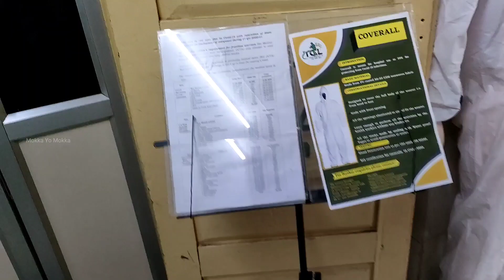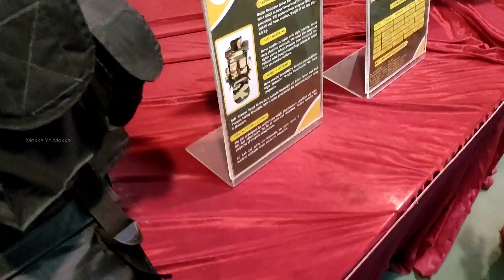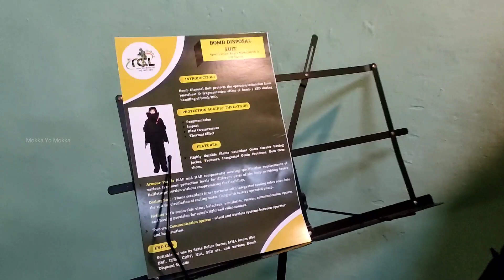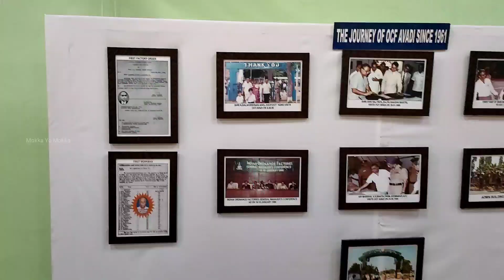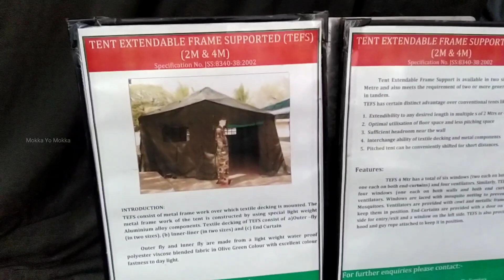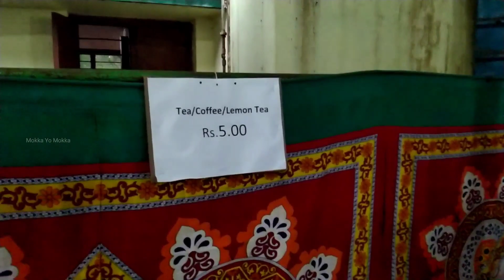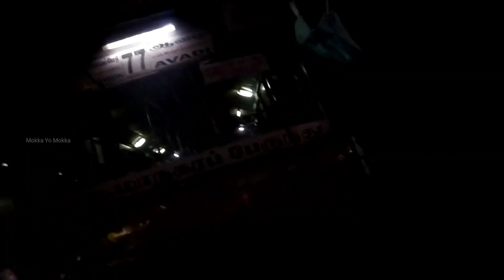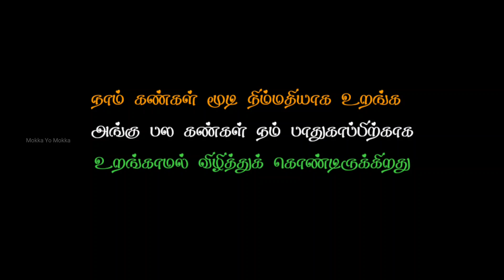My first vlog, Indian Army exhibition, part 2, in Tamil, Military, defence, bullet proof vest, NBK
Mask is removed for video purpose only!
This is my first vlog part2😌
A salute to Indian defence forces ❤️
Part 1

Follow us on :
insta Mokka Yo Mokka channel id

fb page: Mokka Yo Mokka official